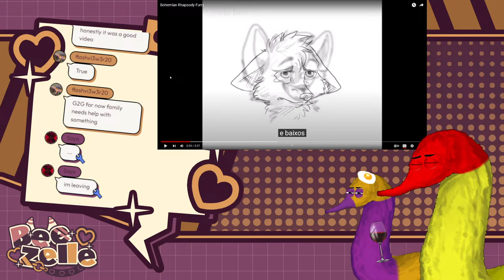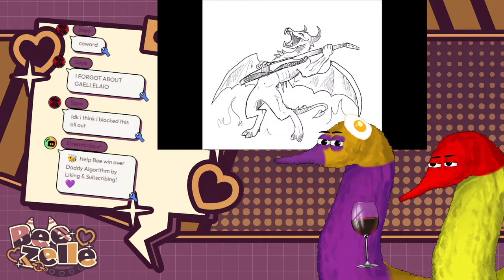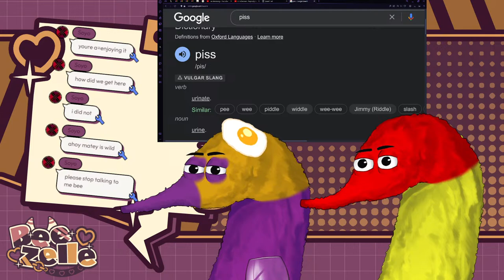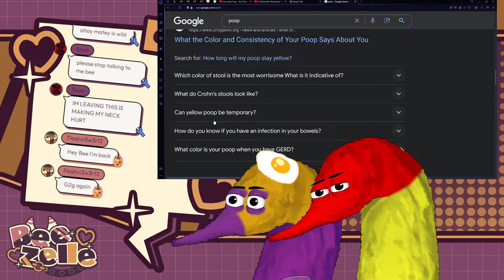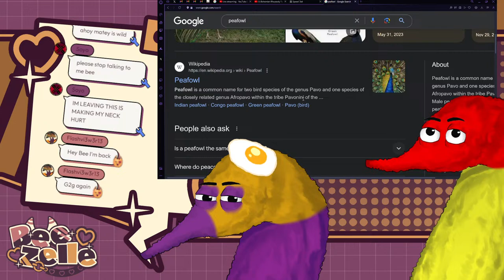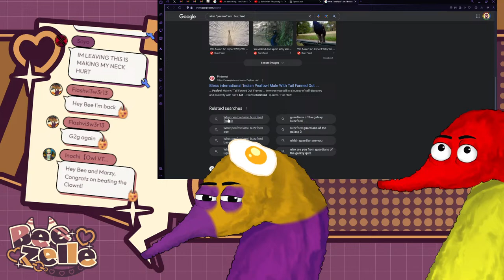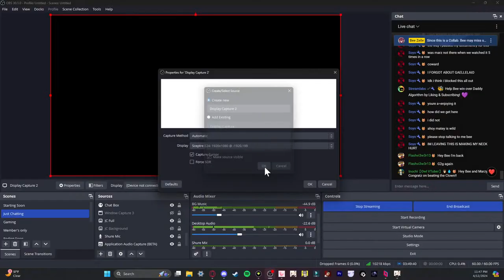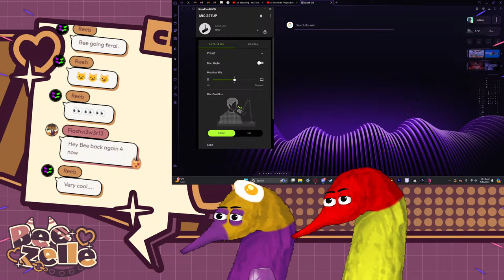【CUPHEAD】 2 GIRLS 2 CUPS (Part 8)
CUPHEAD WITH MARMAR!!! @JustMarzHere

✧˖°.  Rules:
⬡ Please be respectful to each other, me, and anyone I am streaming with.
⬡ No form of hate or discrimination here
⬡ NO SPOILERS! Do not backseat unless I explicitly ask for help with something!
⬡ Avoid spamming
⬡ Keep the chat mostly in English. (This helps for moderation and things like that!)
⬡ No self-promo!
⬡ Please do not mention other VTubers/streamers (unless I bring them up first!)
⬡ Please do not mention the amount of viewers!

Please note that I am NOT a minor and my streams are reflective of that. There will be mature content sometimes. I don't make content catered to kids so please keep that in mind! My discord is 16+, and 18+ for full access.

✧˖°.  Socials:
I don't check twitter too often so I may miss msgs there!

✧˖°. Credits:
⬡ Chibi Bee Art & Rigging: @melonkitsu
⬡ Starting Soon Screen: Music by Tadrakyn (soundcloud) and SkyBoni (twitter & vgen)
⬡ Logo & Overlays (JC & Gaming): Hana from MisfitWorks (misfitworks.net)
⬡ Alerts/Emotes: @EightyEightIDN on Twitter
⬡ (Old) Starting & Ending Screen: @Miu_Zr on Twitter
⬡ Chad Bee/Pog Bee: @SoyoJPEG on Twitter, @Soyo.JPEG on Insta
⬡ Profile Pic: @J2NHW on Twitter
⬡ Chomp PNG/Fugi: @maichuxo on all socials
⬡ Omori Model: Sakurai_mon on twitter